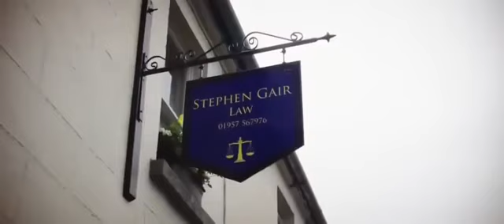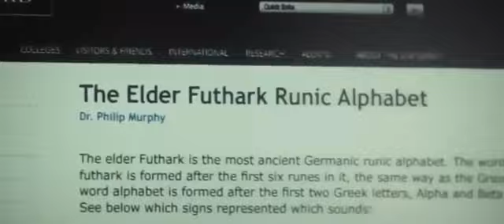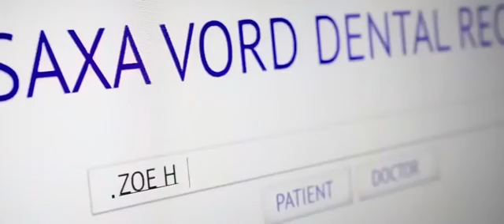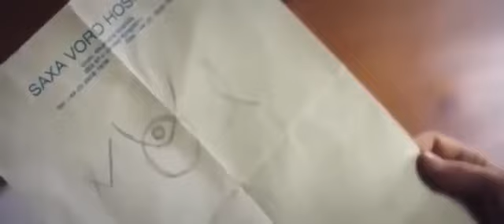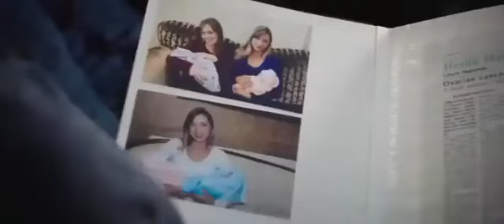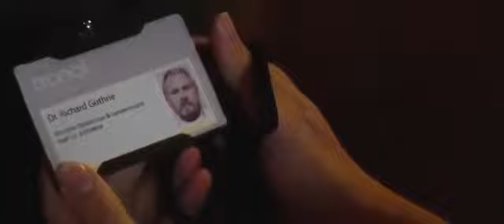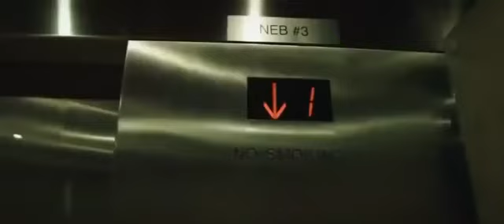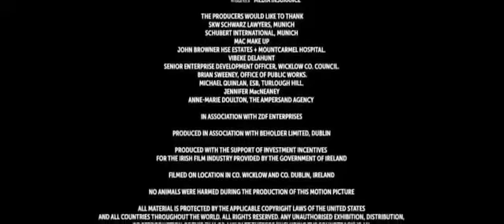EL SACRIFICIO PELÍCULA COMPLETA